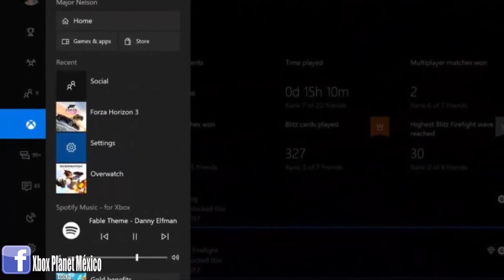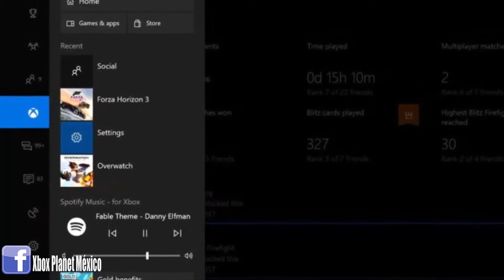Noticias Gamers | 31-6 Agosto | Estrenos, Novedades y mas.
Todas las noticias de esta semana

No olvides participar en el concurso para el codigo de Regalia de Forza Horizon 3

Buscas algun tutorial para conseguir un logro, pidelo.

Renta Tu juego Favorito desde $60 por 8 dias